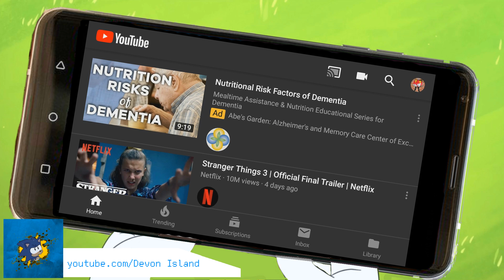Sonic Confiscates Robotnik's Phone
"This is the repaired version."

I fixed some problems with this swiftly after it hit the web, but nothing could be done to fix those lobster hands.